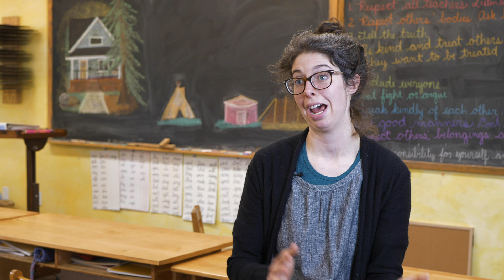SWS Teacher Clare Stansberry: Putting Math in Motion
As children develop their sense of numbers, the Waldorf curriculum meets their need for motion and movement by integrating math into the movements of the whole body. Through rhythm, movement, and song the children develop a relationship to numbers that they feel in their whole being. Numbers come alive through the discovery of numbers all around us, and internalized through games and movements.